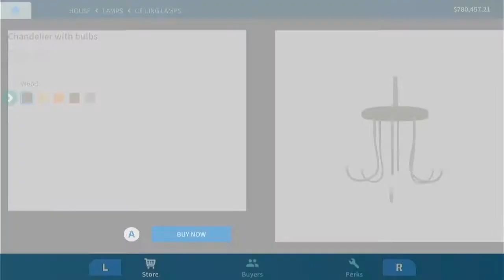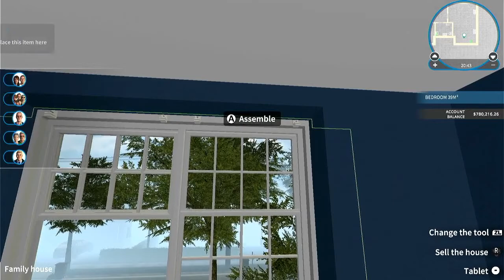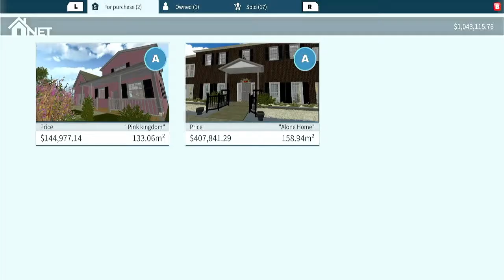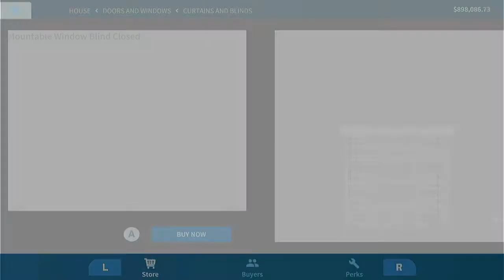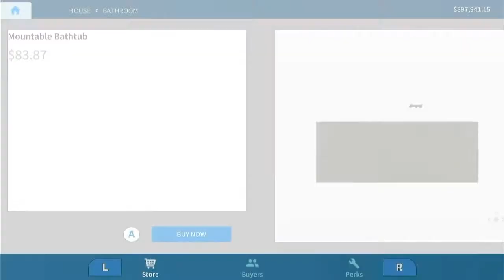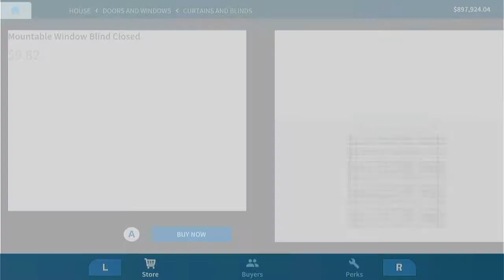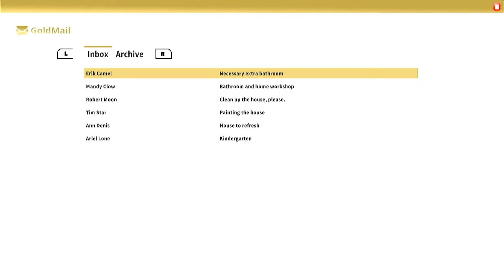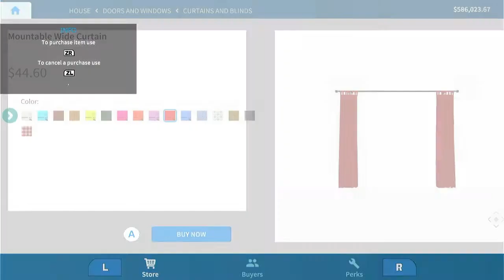House Flipper - Walkthrough Part 34 - 100% (Nintendo Switch Gameplay)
Thanks for every Like and Favorite! They really help! This is Part 34 of House flipper Gameplay Walkthrough for the Nintendo switch !

The Nintendo switch is awesome, and I'm excited to see how this House flipper  game turns out! You may have seen the trailer or demo, but this playthrough will feature everything including the ending! If you're a fan of Nintendo or any of the classic Mario platformers, then let's play House flipper !

HOUSE FLIPPER INFO
Name: House Flipper
Developer: Ultimate Games
Publisher:Ultimate Games
Platforms: Nintendo Switch
Release Date: June 12, 2020